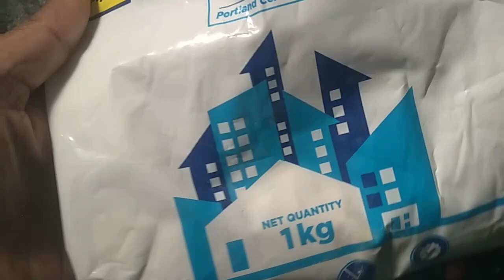White cement jewellery making